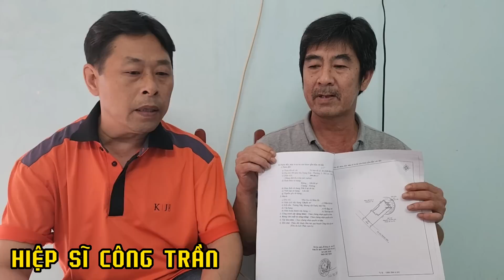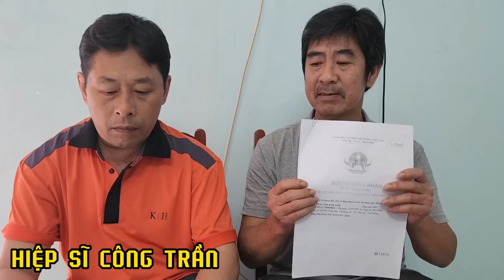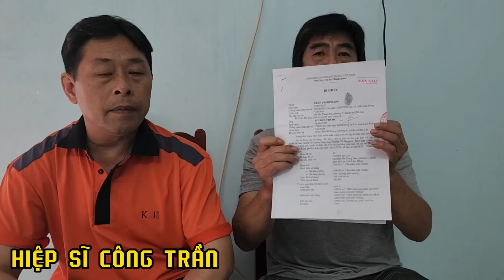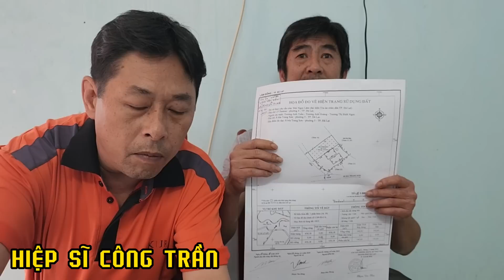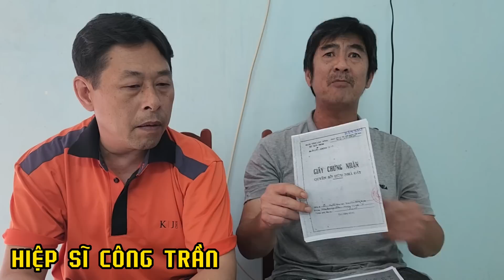🔥Từ ĐÀ LẠT Tháo Chạy "Trong Đêm Cầu Cứu CĐM " Tr.uy L.ùng Hàng Trăm Tỷ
HiệpSĩCôngTrần#
HiệpSĩNguyễnThanhHải#